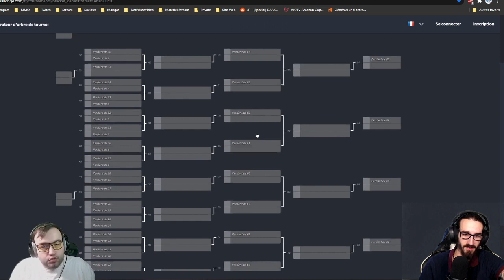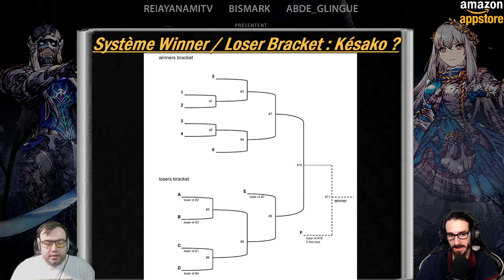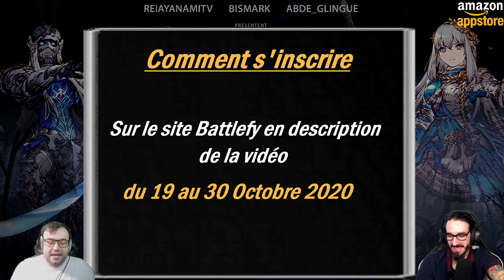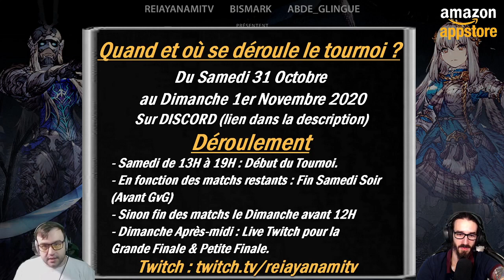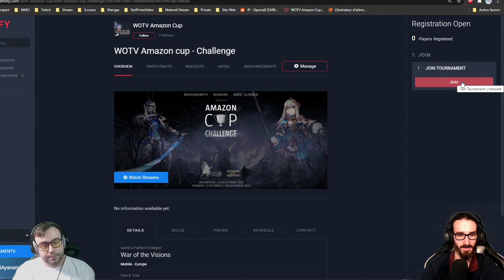WOTV FR - TOURNOI AMAZON CUP : CHALLENGE (ft. Rei & Abde_Glingue)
Date d'inscription : 19/10/20 à 9H au 30/10/20 à 23H59